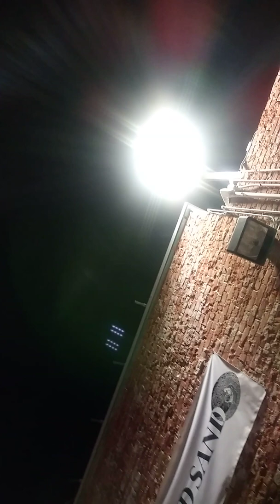THE MOON UFOR AND NIBIRU KARISMA APPEDOLE